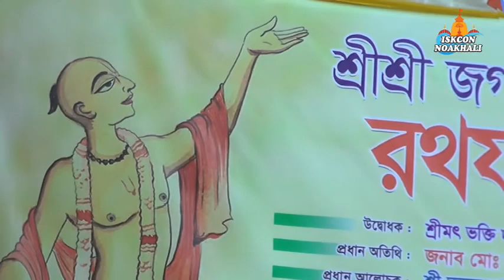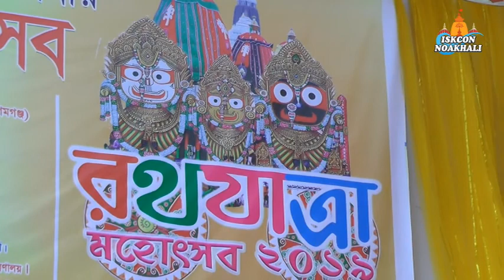বৈদিক জ্ঞান উন্মোচন প্রতিযোগিতা’১৯ - বৈদিক_শ্লোক_আবৃত্তি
রথযাত্রা ২০১৯ উপলক্ষে.
শিশুকিশোরদের অংশগ্রহণে- বৈদিক জ্ঞান উন্মোচন প্রতিযোগিতা’১৯
আয়োজনে :- ইস্‌কন জাগ্রত ছাত্র সমাজ, নোয়াখালী।
Sri Sri Radha Krishna Gour-Nityananda Mondir
International Society For Krishna Consciousness (ISKCON)
Chowmuhani, Noakhali, Bangladesh.